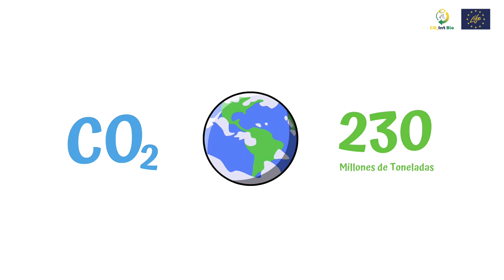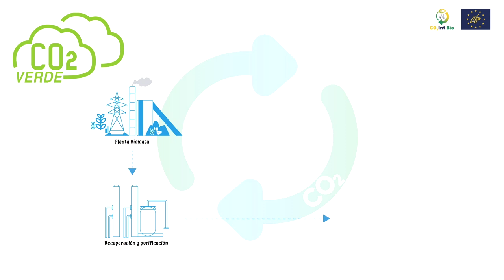Usos comerciales del CO2 - Life CO2IntBio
El “CO2 verde” producido en el proyecto LIFE CO2IntBio, resultado de la purificación del CO2 de los gases de combustión de una central de producción de energía con biomasa, cuenta con las mismas características que el CO2 de origen convencional.
Estas son algunas de sus aplicaciones:
- Agroalimentario
- Uso en invernaderos
- Tratamiento de aguas
- Refrigeración
- Sector industrial
- Sector farmacéutico y sanitario